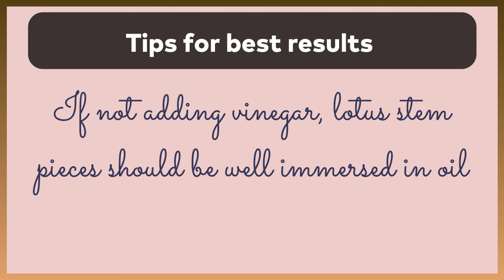Authentic Indian Kamal Kakdi Achar Recipe I Spicy Lotus Stem Pickle I Homemade Pickle Recipe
Irresistible Kamal Kakdi Achar Recipe to Spice up Your Meals: Tangy and Crunchy Indian Delight

Are you looking for a delicious and unique pickle recipe to spice up your meals? Look no further than Kamal Kakdi Ka Achar, also known as Spicy Lotus Stem Pickle. Lotus stem, also known as kamal kakdi, is pickled with a perfect blend of spices to create a flavourful and tangy pickle that is perfect for every meal. This homemade pickle, tangy and crunchy Indian delight is sure to tantalize your taste buds with its bold flavours.

This recipe is a perfect blend of flavours and textures, making it a must-try for pickle lovers. Watch the video to master the art of preparing this delicious and spicy pickle at home. To start, wash and peel the lotus stems before slicing them slightly thick. Then, blanch them by boiling for 5 minutes in hot water & transfer to cold water for 2 minutes. Once they are ready, drain and dry them thoroughly. Next, heat some oil in a pan up to smoking point and dehydrate a few spices like mustard seeds, fenugreek seed and fennel seeds.

Finally add the lotus stems with some turmeric and red chili powder and aromatic spices like mustard seeds, fenugreek seeds, and asafoetida. Add oil & stir everything well and let the flavours meld together as the lotus stems cook to a perfect crunch. Finally, add some vinegar for the tanginess and spiciness of the pickle. This step is quite optional. You can skip vinegar, fill more oil in container & keep the pickle in sunlight for 7 days for the natural tanginess. Transfer the pickle to a clean, sterilized jar and let it sit for a few days to allow the flavours to fully develop.

Once it's ready, serve it as a delicious accompaniment to your meals or as a tasty snack on its own. Happy Cooking.

Ingredients:–
Lotus stem (kamal kakdi) – 250g
Big mustard seeds (sarson) – 2 tbsp
Small mustard seeds (rai) – 3 tbsp
Fenugreek seeds (methi dana) – 1 tsp
Nigella seeds (kalonji) – 1 tsp
Fennel seeds (saunf) – 2 tbsp
Asafoetida (heeng) – ½ tsp
Chilli flakes (kuti mirch) – 1 tsp
Kashmiri red chilli powder – 2 tsp
Turmeric powder (haldi) – 1 tsp
Vinegar – 2 tsp (optional)
Do remember cooking is an art not a science.
Quantity of ingredients needs to be altered as per the local taste and your personal preferences.
Follow the steps carefully to get the best results.